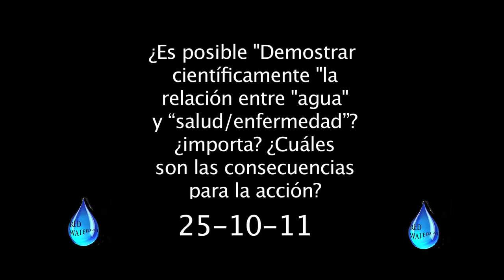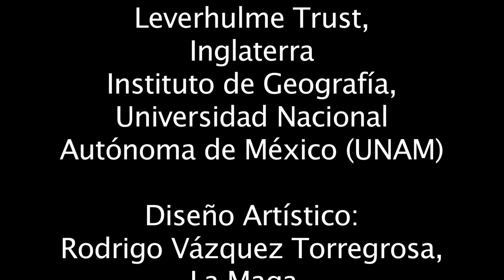Mesa 2 Enrique Cifuentes, Harvard University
Mesa redonda N° 2: ¿Es posible "demostrar científicamente" la relación entre "agua" y "salud/enfermedad"? ¿Importa? ¿Cuáles son las consecuencias para la acción? / Is it possible to "scientifically demonstrate" the relationship between "water" and "health/illness"? Does it matter? What are the consequences for action?

Coordinadora de la Mesa: Beatriz Ceballos, Universidade Estadual da Paraíba, Brasil